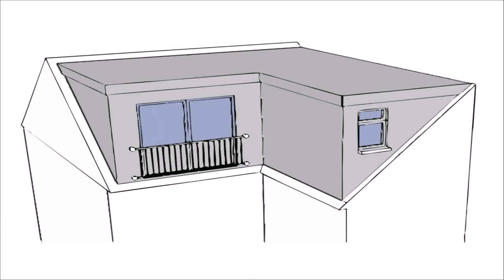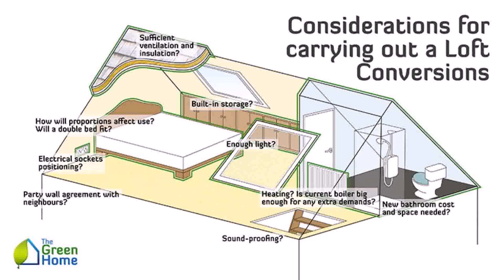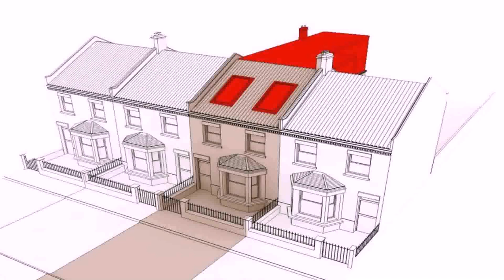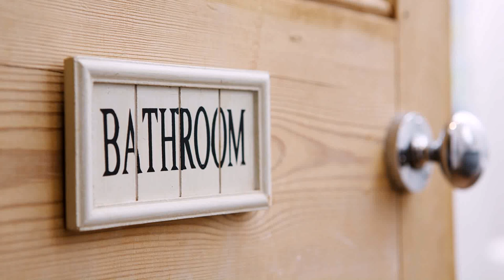Loft Conversion Prices Newcastle - Gif Maker DaddyGif.com (see description)